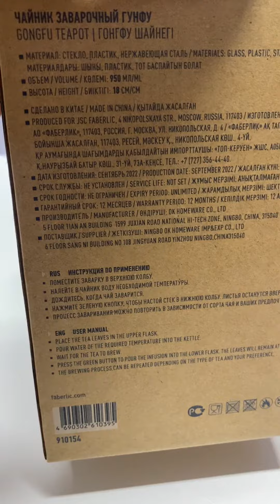Чайник ГУНФУ АРТ 910154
💰Бизнес без вложений(обучение,сопровождение 24/7)💰

🤝Буду рада новым друзьям!🤝